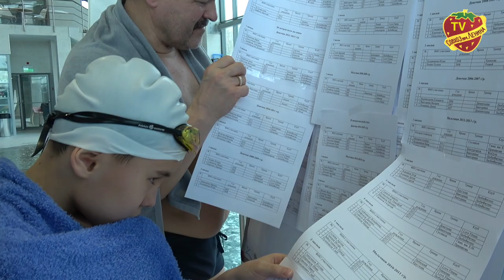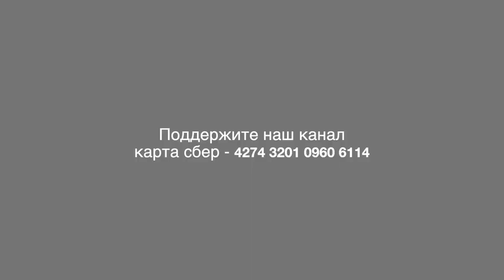Соревнования по плаванию прошли в Совхозе имени Ленина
Зима отступает и сдает свои права и на смену ей спешит весеннее тепло. В последнюю неделю февраля, в совхозном бассейне, оператор фитнеса «Любифитнес» организовали состязания по плаванию Открытый чемпионат среди фитнес-клубов города Москвы.

7 фитнес клуб выставили свои команды в которых возраст участников начинался с 6 лет, а ограничивался 15 годами.

После построения команд перед ними выступил коллектив барабанщиков Культурного центра Совхоза имени Ленина. Затем детский театр на воде «ART&WATER», руководитель УДОВИК АННА ВИКТОРОВНА, международный мастер спорта, 5-я чемпионка мира, солистка крупнейших шоу на воде, главная героиня шоу Марии Киселевой Русалочка, показал шикарное представление.

Поддержать спортсменов так же пришла команда чирлидеров.

Со своим сольным номером перед собравшимися выступила, 9 летняя Доминика Дмитриева, профессиональная спортсменка школы олимпийского резерва по синхронному плаванию Анастасии Давыдовой, серебряная призер кубка Москвы, и бронзовый призер первенства Москвы. Она показала номер под названием – Мой маленький принц

После того как Главный Судья соревнований Небеский Антон объявил старт начались заплывы спортсменов.

Болельщики горячо поддерживали свои команды, но особенно приятно было смотреть, то как родители подбадривают детей настраивая их перед заплывами.

Специальный приз от организаторов получил пловец который, проплыл дистанцию соревнуясь только с самим собой и своим недугом. У Тимофея Калганова ДЦП, но несмотря на это он полон энергии и мотивирует ей своих тренера Евстигнеева Станислава. Надеемся и вас тоже, дорогие зрители нашего канала.

Мы поговорили со зрителями, и представителями команд. Мы спросили почему, по их мнению, среди видов спорта они отдали предпочтение именно плаванию.

С Вами был Дмитрий Мартышенко ТВ Совхоз. Это нам позволит и дальше работать для вас и делать новые интересные репортажи. До встречи.